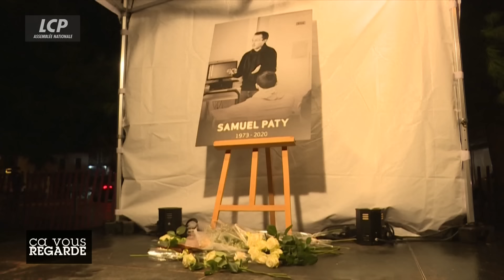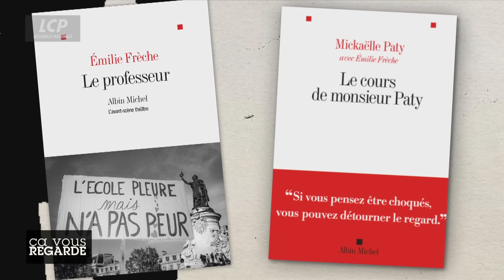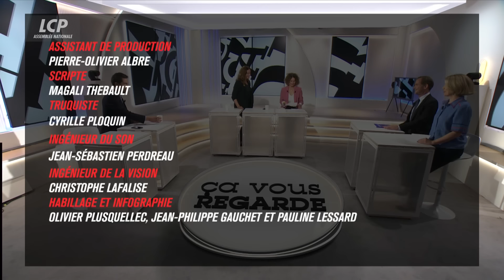Gaza : la mort de Yahya Sinouar change-t-elle la donne ? | Ça vous regarde - 18/10/2024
GRAND DÉBAT / Gaza : la mort de Yahya Sinouar change-t-elle la donne ?

« Le récap » par Marco Paumier

Jeudi 17 octobre 2024 à Rafah, l'armée israélienne a tué le chef du Hamas, Yahya Sinouar. Celui qui est considéré comme étant le cerveau de l'attentat du 7 octobre 2023 a été mis hors d'état de nuire par un groupe de soldats qui ne l'a pas identifié immédiatement. L'information a ensuite été confirmée par le Hamas. Mohammed Sinouar devrait prendre la suite de son frère à la tête du mouvement terroriste mais celui-ci se retrouve clairement affaibli. Côté israélien, la mort du « boucher de Khan Younès » relance les espoirs concernant la libération des derniers otages. Tsahal poursuit ses frappes sur Gaza jusqu'à atteindre cet objectif. La disparition de Yahya Sinouar marque-t-elle le « début de la fin » du conflit israélo-palestinien, comme l'a affirmé Benyamin Netanyahou ?

Invités :
- Général Dominique Trinquand, ancien chef de la mission militaire française à l'ONU, auteur de « D'un monde à l'autre » (Robert Laffont),
- Isabelle Lasserre, correspondante diplomatique au « Figaro »,
- Vincent Hugeux, enseignant à Sciences Po et ancien grand reporter,
- Gallagher Fenwick, journaliste, auteur de « 7 octobre 2023, Israël Gaza » (éditions du Rocher),
- En Skype : Ange Dan Kalderon, membre de la famille Kalderon et Dan (otages du Hamas).

GRAND ENTRETIEN / Émilie Frèche : l'assassinat de Samuel Paty, ou l'indignation intacte

« Le professeur », écrit par Emilie Frèche, retranscrit sous la forme d'une pièce de théâtre les onze derniers jours de la vie de Samuel Paty. Ce-dernier, professeur d'histoire-géographie, a été décapité le 16 octobre 2020 par un terroriste islamiste pour avoir montré, lors d'un cours d'éducation civique, des caricatures de Mahomet à ses élèves. Emilie Frèche, dans le sillon de la soeur de Samuel Paty, Mickaëlle Paty, s'insurge contre l'incapacité de l'Etat à contenir l'islamisme. Pourquoi le cours de Samuel Paty qui se voulait être une application du principe de laïcité a engendré une telle vague de haine ?

Grande invitée : Émilie Frèche, femme de lettres, scénariste, auteure de « Le Professeur » (Albin Michel) et co-auteure de « Le cours de Monsieur Paty » (Albin Michel)

LA SÉANCE DE RATTRAPAGE / Budget 2025 : en commission, un détricotage en règle

- Jean-Baptiste Daoulas, journaliste politique à « Libération »,
- Stéphanie Dépierre, journaliste LCP,
- David Revault d'Allonnes, rédacteur en chef de la revue « L'hémicycle ».